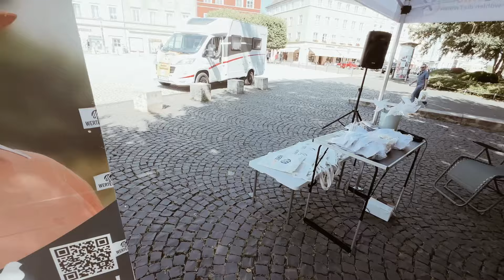#1 Kleine Stadtrundfahrt durch Weimar